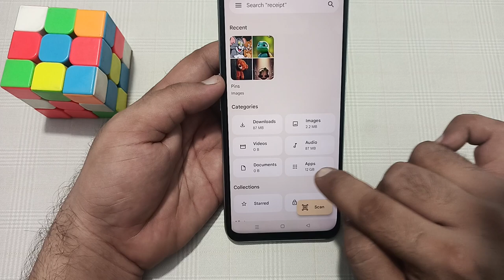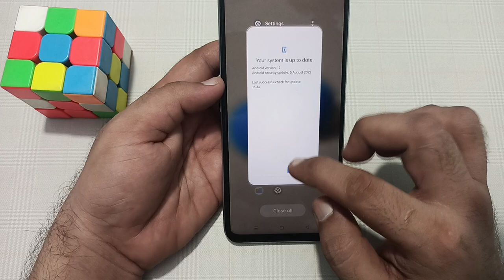how to fix auto touch problem in realme c63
About this video:- If you are facing auto touch problem in your Realme C63 mobile, then I have explained the solution to this problem in this video